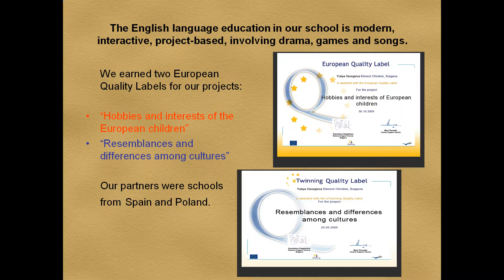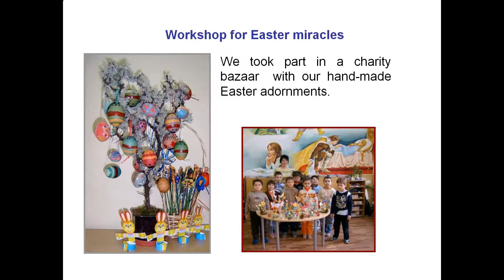St.KLIMENT OHRIDSKI Primary School